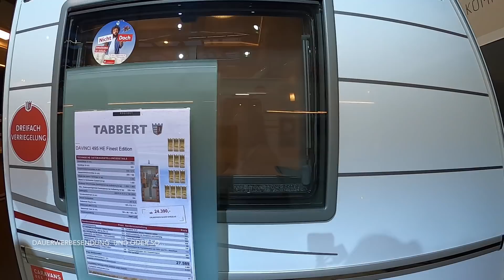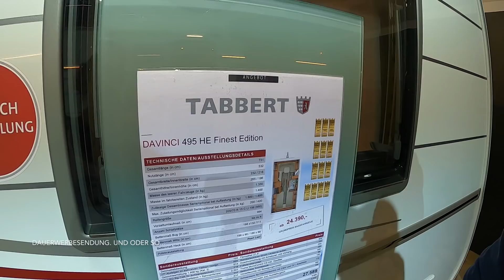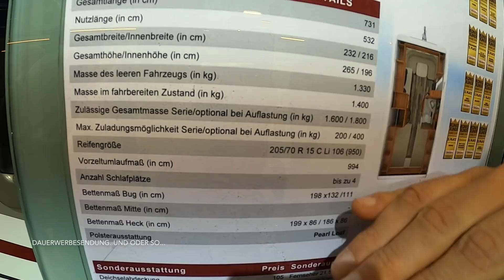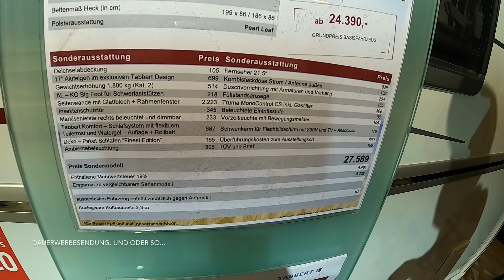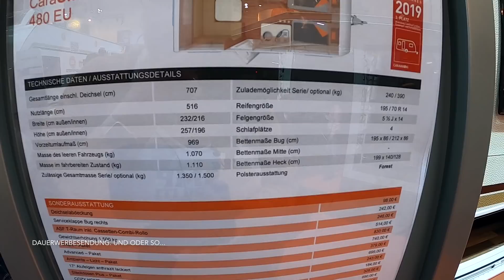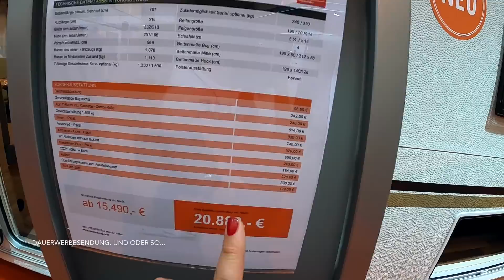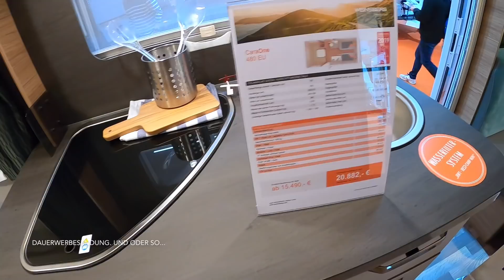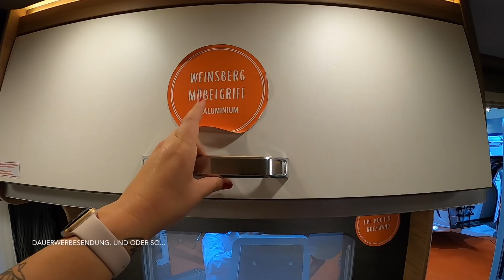CMT 2020 - Wohnwagenvergleich Tabbert da Vinci 495 HE & Weinsberg 480 EU | Happy Camping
Servus Happys.

Wir sind auf der CMT 2020 in Stuttgart und dürfen heute zwei unterschiedliche und im Grundsatz doch gleiche Wohnwagen vorstellen und vergleichen - den Tabbert da Vinci 495 HE und den Weinsberg 480 EU.

Was wir dabei herausgefunden haben, siehst Du in diesem Video.

▬ Social Media ▬▬▬▬▬▬▬▬▬▬▬▬▬▬▬

▬ Deine Unterstützung ▬▬▬▬▬▬▬▬▬▬▬▬

▬ Mein Equipment ▬▬▬▬▬▬▬▬▬▬▬▬▬▬

▬ Sonstige Hinweise ▬▬▬▬▬▬▬▬▬▬▬▬▬